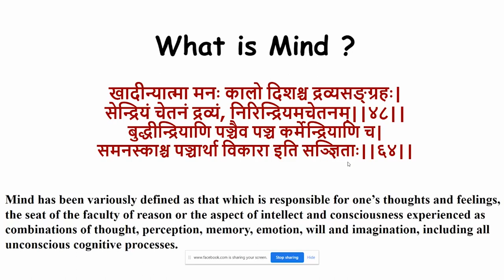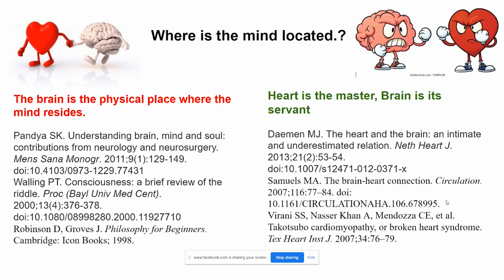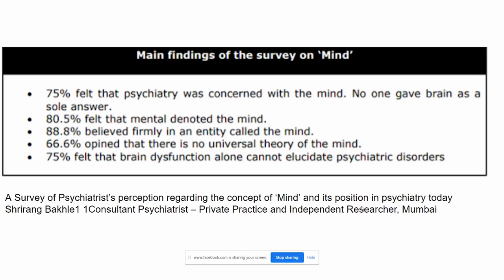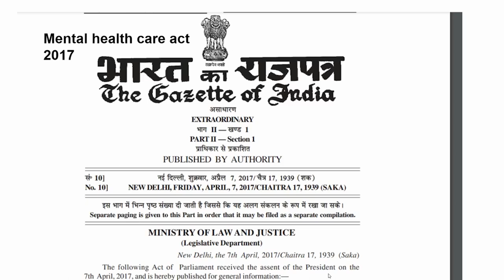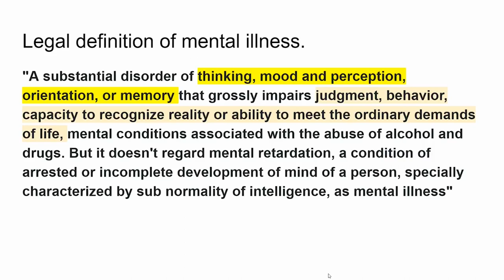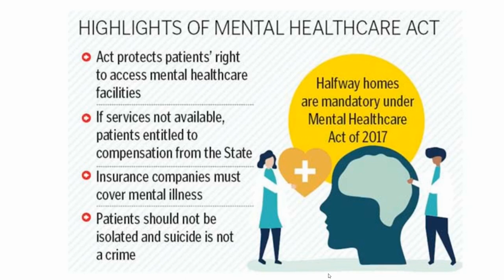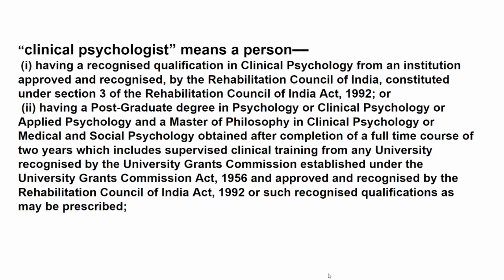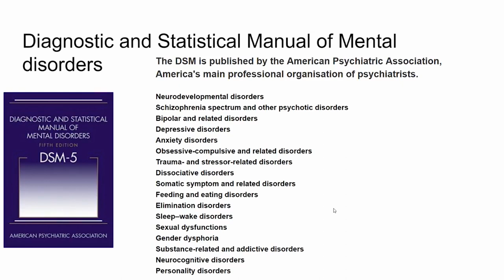Lecture on Ayurvedic Management of Psychiatric Disorders Part-1 by - Prof. Muralidhara Sharma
Lecture on AyurvedicnManagement of Psychiatric Disorders Part-1
by - Prof. Muralidhara Sharma